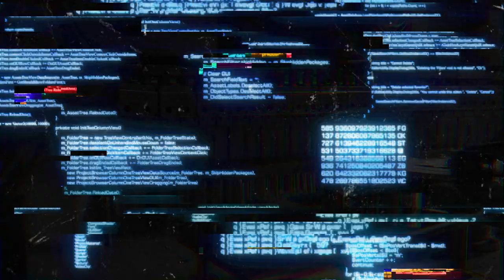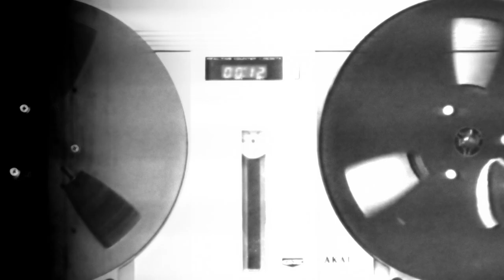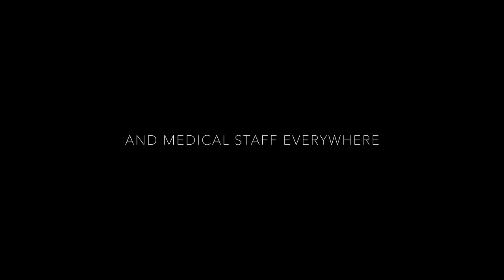Future Beat Alliance: Birth (Official Visual & Audio)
Music Written & Produced By Matthew Puffett
Visuals Created By Jonathan Hawkins